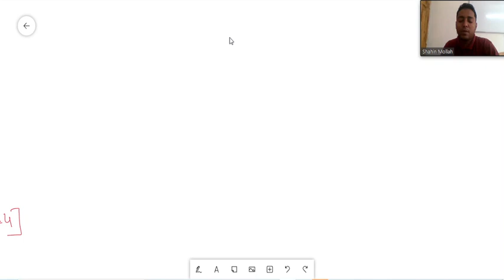Class 10 Math Assignment 2021|| 1st week Assignment Answer || ১০ম শ্রেণির গনিত এসাইনমেন্ট ২০২১ ||FML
Class 10 Math Assignment 2021|| ১০ম শ্রেণির গনিত এসাইনমেন্ট ২০২১ || 1st week Assignment Answer | FML
দশম শ্রেণির ২০২১ জন্য এই ভিডিওটি তৈরি। Class 10 Math Assignment 2021, ১০ম শ্রেণির গনিত এসাইনমেন্ট ২০২১ সুন্দরভাবে ব্যাখ্যা করে বোঝানো হয়েছে। ভিডিও টি ভালো লাগলে লাইক, কমেন্ট, সাবসক্রাইবার করবেন ও শেয়ার করবেন। যে কোনো সমস্যা নিয়ে আমাদের ফেইসবুক পেইজ এবং গ্রুপে জয়েন করতে পারেন।
আশা করি আপনার সহযোগিতা হবে।

এসাইনমেন্টের প্রশ্ন সর্ম্পকে ধারণা পেতে এই ভিডিও টি দেখতে পারো

নবম ও দশম (সাধারণ গণিত)- উপ ২১ঃ“ বৃত্তের একই চাপের উপর দন্ডায়মান বৃত্তস্থ কোণগুলো পরস্পর সমান ’’

assignment
assignment answer
assignment solution
assignment 2021
এসাইনমেন্ট
এসাইনমেন্ট ২০২১
১০ম শ্রেনির এসাইনমেন্ট
১০ম শ্রেনির এসাইনমেন্ট ২০২১
১০ম শ্রেনির এসাইনমেন্ট ১ম সপ্তাহ
১০ম শ্রেনির এসাইনমেন্ট উত্তর
assignment solution for class 10
new assignment
assignment 2021
১০ম শ্রেনির গণিত এসাইনমেন্ট উত্তর
১০ম শ্রেনির বাংলা এসাইনমেন্ট উত্তর
১০ম শ্রেনির ইংরেজি এসাইনমেন্ট উত্তর
১০ম শ্রেনির তথ্য ও যোগাযোগ প্রযুক্তি এসাইনমেন্ট উত্তর
১০ম শ্রেনির গার্হস্থ্যবিজ্ঞান এসাইনমেন্ট উত্তর
১০ম শ্রেনির বাংলাদেশ ও বিশ্বপরিচয় এসাইনমেন্ট উত্তর
education
talukdar academy
english apps
fundamental math lab
high school
school assignment
১০ম শ্রেণির উত্তর
১ম সপ্তাহের এসাইনমেন্ট উত্তর
২য় সপ্তাহের এসাইনমেন্ট উত্তর
assignment answer
assignment
assignment answer
assignment solution
assignment 2021
১০ম শ্রেণির গণিত এসাইনমেন্ট ২০২১